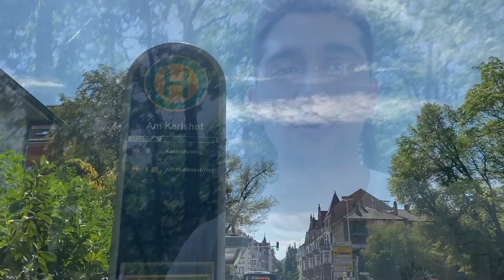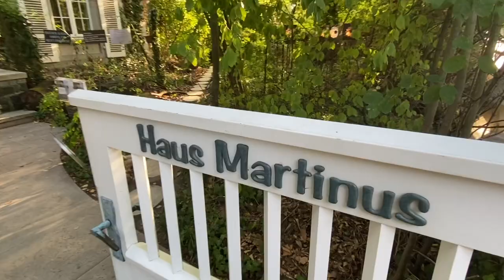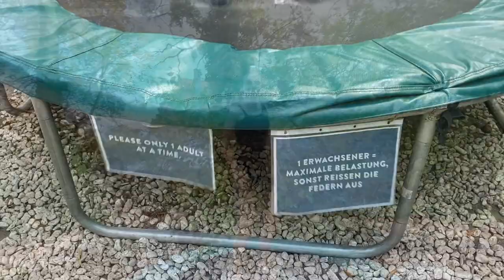Dünyanın En Güzel Şehri Darmstadt'tan Selamlar | Darmstadt Vlog #16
Herkese merhabalar!

Bu videomuzda Erasmus süresince yapacağımız gezilerden biri olan Darmstadt vlogumuzla karşınızdayız.

Darmstadt ile ilgili sorularınızı yorumlara yazabilirsiniz, elimizden geldiğince yardımcı olmaya çalışacağız 😊

Bir sonraki gezi vlogumuzda görüşmek üzere, sizce bir sonraki durağımız neresi olacak ?